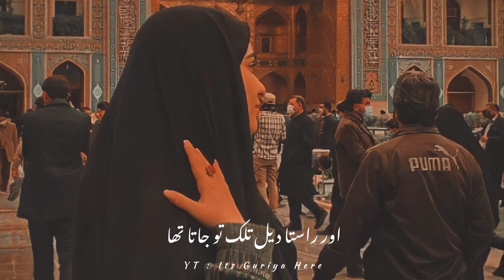My Favorite Shayari's ❤🥀 | It's Guriya Here